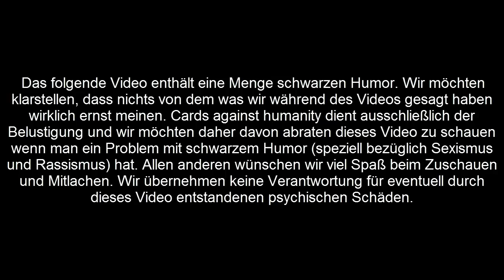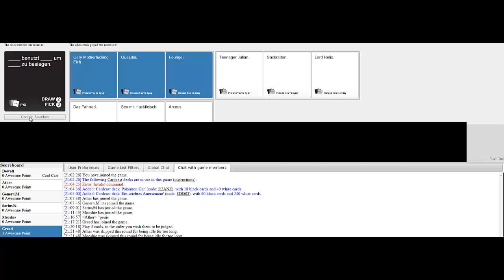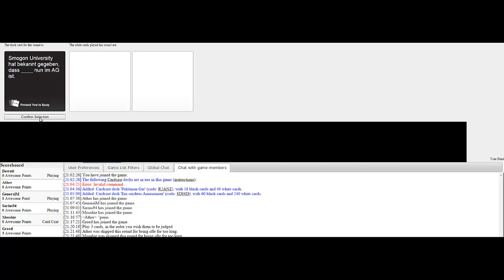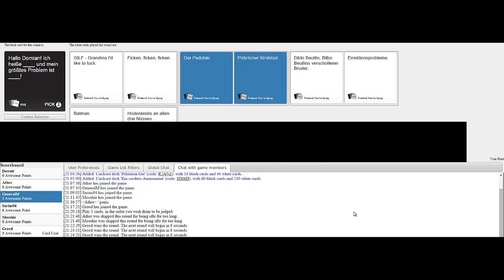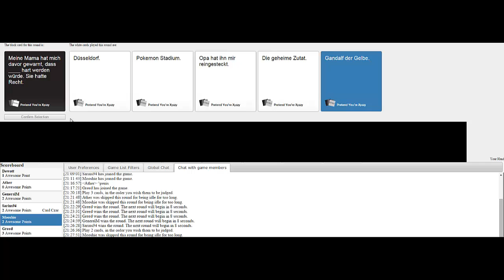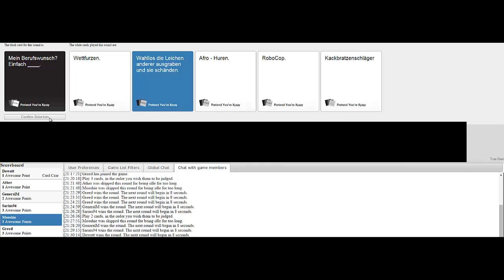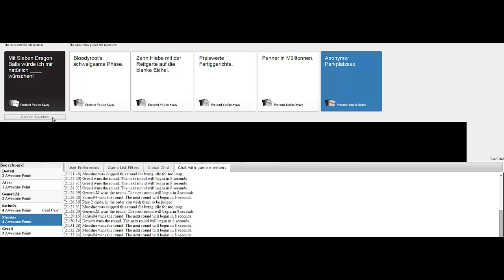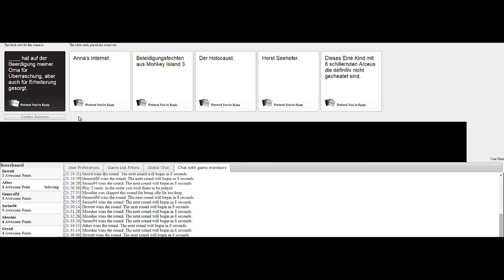Cards against humanity #1 Der Pedobär hat ein Problem mit Plötzlicher Kindstod?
Heute mal wieder was neues: Wir spielen Cards against humanity. Ein Spiel in dem derjenige gewinnt, der entweder die versautesten, die krankesten oder die witzigsten Karten zur gegebenen Situation legt.  Dieses Spiel ist nichts für Leute die keinen schwarzen Humor haben.